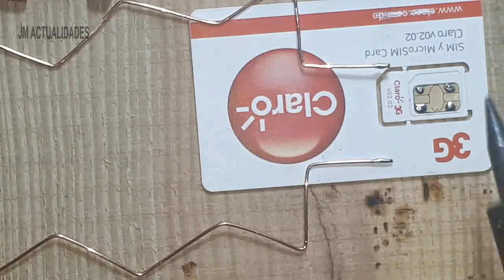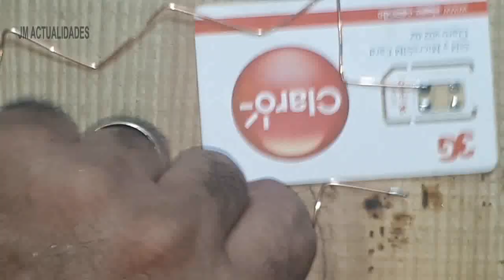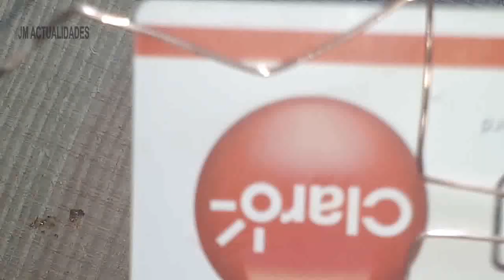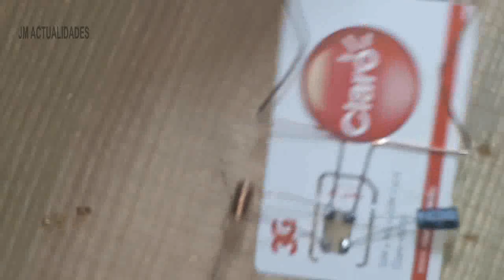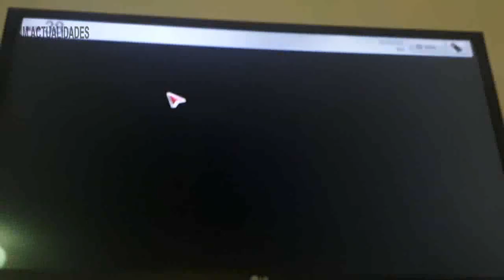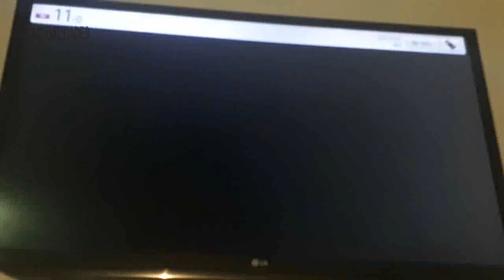TV ✅mi sim card▶️ Antena para tv💯% funcionando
Como ver la TV con Mi sim card y una  Antena para tv💯% funcionando.

1- antena para tv.
2-  mi note.
3- sim card.
4- sim card usa.
5- tarjeta sim.
6- tu tarjeta SIM.
7- Antena para tv.
8- hacer antena para tv.
9- como hacer.
10- como hacer antena para tv.
11- antena casera para tv.